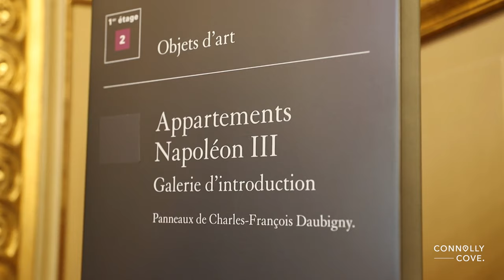The Napoleon III Apartments | Musée du Louvre | Paris | France | Things To Do In Paris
The Napoleon III Apartments can be found in the Louvre Museum, which is located on the Right Bank of the Seine in the city's 1st arrondissement. The apartments display a spectacular suite filled with chandeliers, and gold and burgundy furniture. The Napoleon III Apartments reflect the Louis XIV style of décor at the time. Be sure to check out the stunning rooms and furniture here at the Louvre when you're visiting Paris!

If you’re looking for things to do in Paris, there’s no shortage of things to see and do. From the Eiffel Tower to the Louvre Museum, plenty of attractions will keep you busy for days on end. And if you want to experience Parisian culture first-hand, be sure to check out one of the city’s street performers. They’ll be able to show you a unique side of Paris that you won’t find anywhere else.